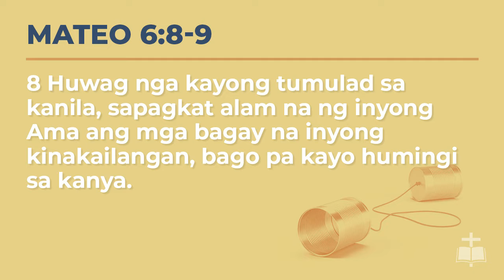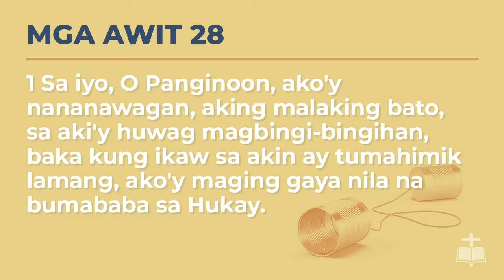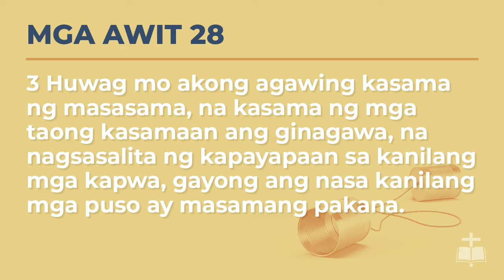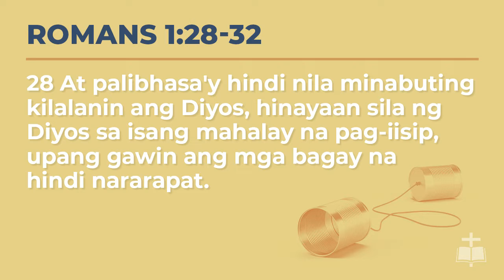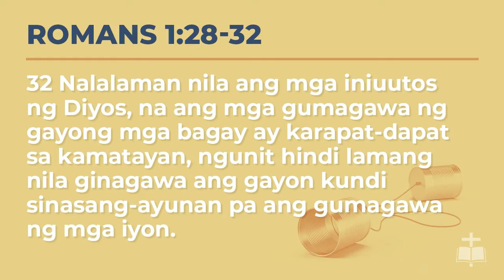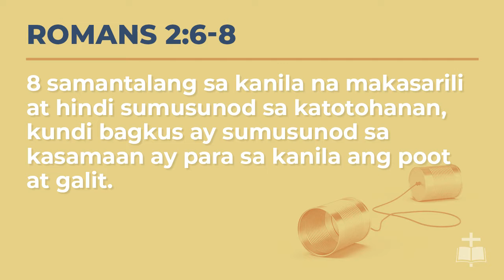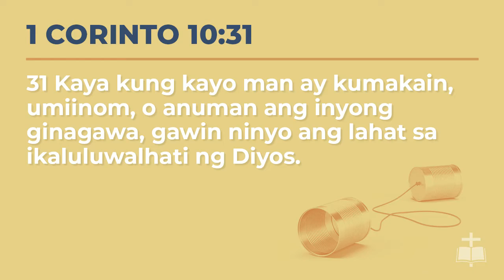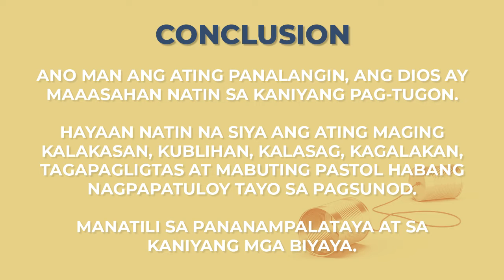Pagtugon sa Panalangin - Bro. Emmanuel Maravilla